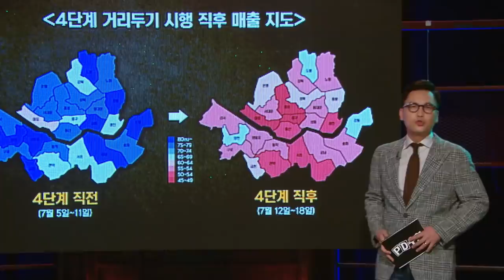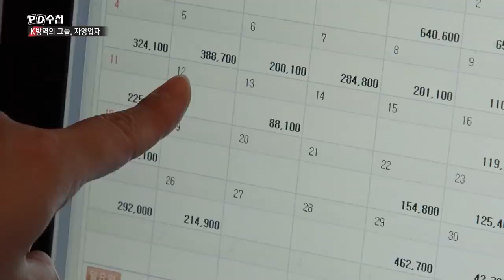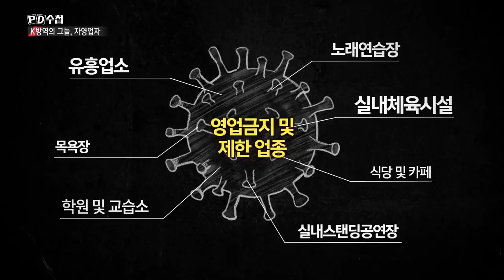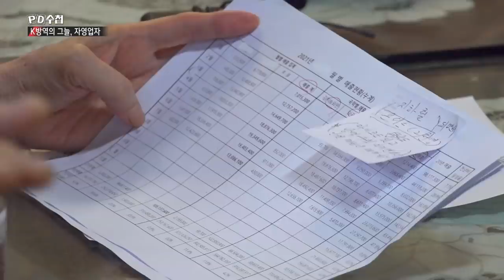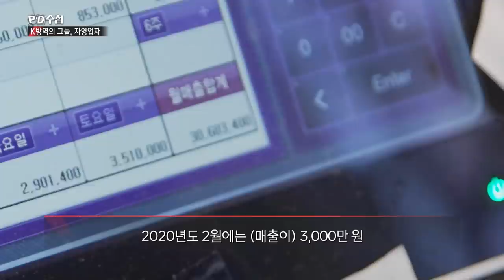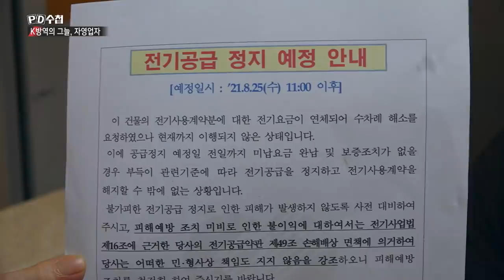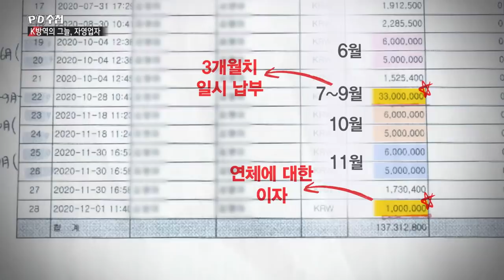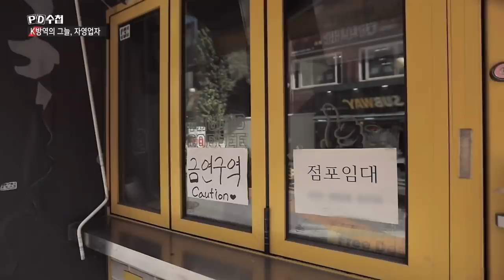K-방역의 그늘, 자영업자 - 전반부 - PD수첩 MBC 2021년8월31일 방송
‘25일까지 수납하지 않을 시 전기를 끊겠다’는 단전 예고장
건물 전체의 밀린 전기료 1,860여만 원을 홀로 감당해야 한다는데..?